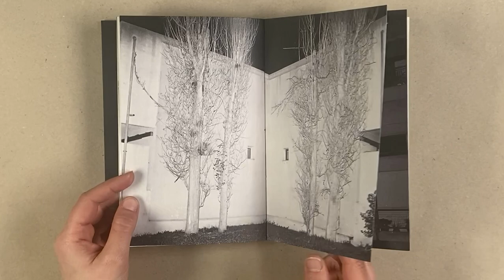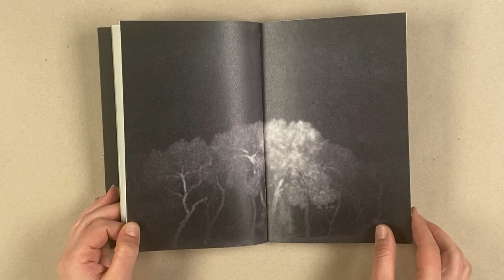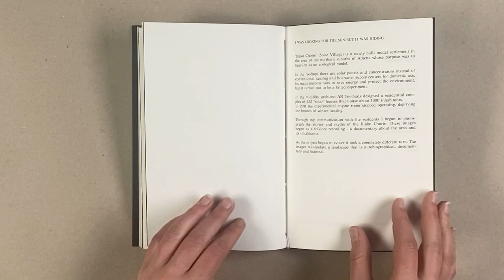0043 Yorgos Kapsalakis, I was looking for the sun, but it was hiding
No 0043
Yorgos Kapsalakis, GR
I was looking for the sun, but it was hiding

13,5 x 21 cm
108pp
softcover, Swiss brochure